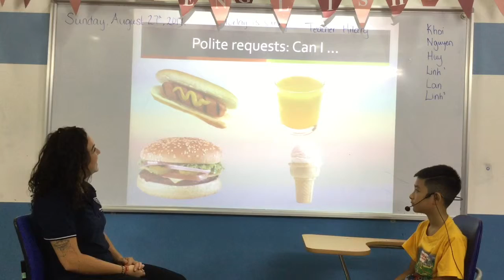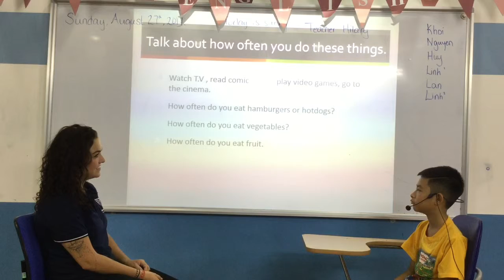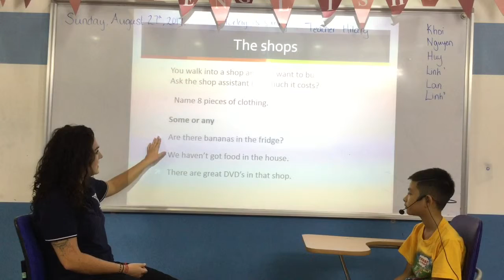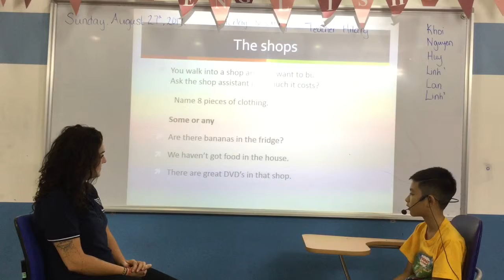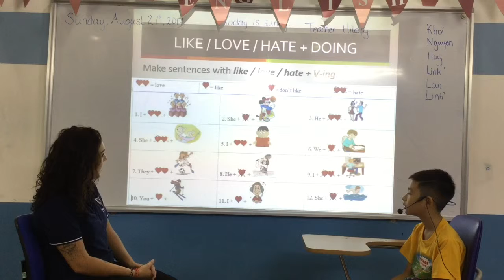Canadian English Council - Gia Nguyen - English Smart 4E - Test In August